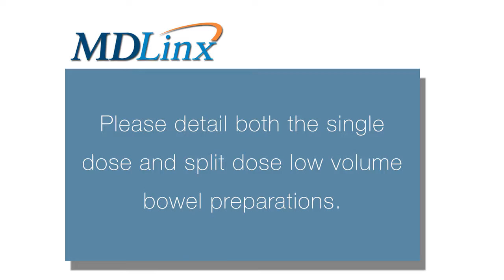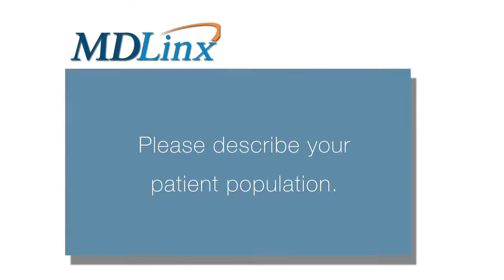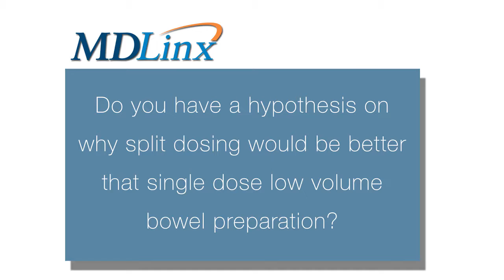Split-dose, low-volume bowel preps are better at detecting sessile serrated polyps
Nicholas Horton, MD, internal medicine, Cleveland Clinic Foundation, discusses findings indicating that sessile serrate polyps are detected more often with split versus single dose low volume bowel preparation: Results from a prospective trial.